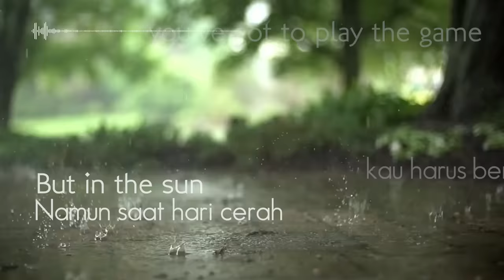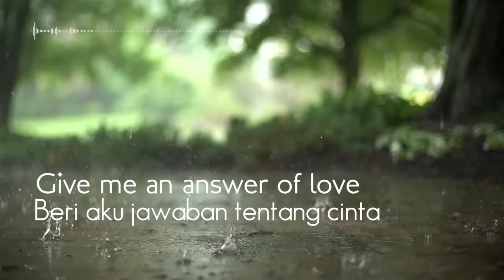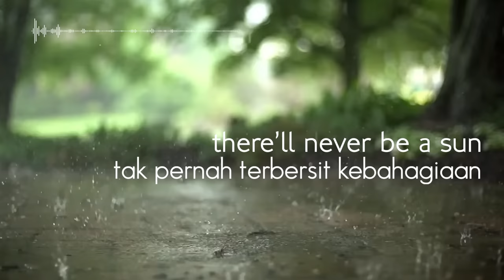Rain and Tears Terjemahan Demis Roussos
Rain and Tears terjemahan Indonesia;
lBantu kami agar dapat terus berkarya dengan klik: